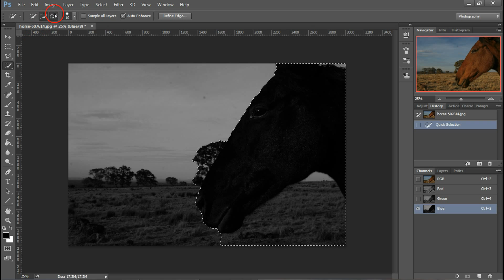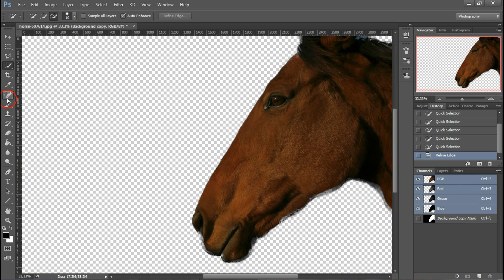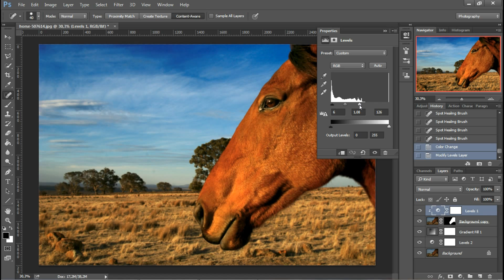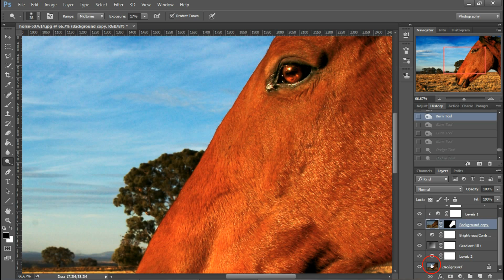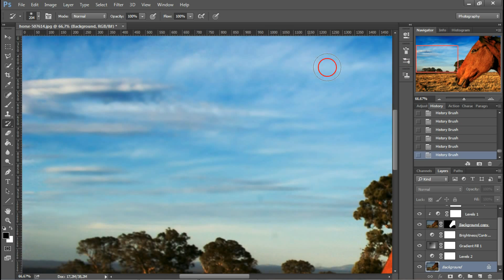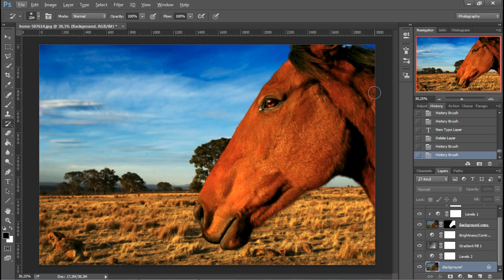Photoshop tippek (#23.) - Hogyan világosítsd külön a kép egyes részeit?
Túl sötét a fotónk, de nem szeretnénk minden területét ugyanolyan mértékben világosítani. Világosítsuk hát szelektíven! Mellesleg eltávolítjuk a szenzor koszfoltokat is, és kifejezőbbé tesszük egy lő pillantását.

Nehézségi szint: haladó

1. Nyisd meg a fényképet.
2. A Channels palettán egy olyan csatornát választottunk, melynél erősebb kontraszt különbség látható a főtéma és a háttér között.
3. A Quick Selection eszközzel itt jelöljük ki a témát, majd a Refine Edge ecset eszköze segítségével finomítjuk.
4. Egy külön rétegre másolva a témát a Levels korrekciós réteggel szépen emelhetünk a világosságán.
5. Visszalépünk a háttér rétegre és ezen is létrehozunk egy Levels korrekciós réteget, hogy eltérő módon világosítjuk azt.
6. Ezután a háttér fölé egy Gradient réteget is létrehozunk (Overlay összhatásmóddal), ami szépen sötétíti az eget, így kiemelkedik az előtér főtémája.
7. Az eszköztárról kiválasztjuk a Spot Healing Brush eszközt, és átfestegetjük vele a képen maradt szenzor foltokat.
8. Egy Color Lookup korrekciós réteggel elszínezést is adhatunk a főtémának.
9. A képünkön lévő ló szemét egy egyszerű Dodge eszközzel (Midtones, 10-15 ös értékkel) tettük csillogóbbá, a Burn eszközzel (Shadows) pedig a sötét területeit festettük át, amitől sokkal kontrasztosabb és kifejezőbb lett.
10. Zajt is külön szűrünk, csak a háttéren, és a legegyszerűbb módon, egy Surface Blur szűrővel.
11. Ezután visszalépünk a History palettán a szűrés előtti lépésre, kijelöljük referenciaként az utolsó lépést, és a History ecsettel a problémásabb, zajosabb, homogén területeket festegetjük át, itt eltüntetve a zajt.
12. Ha elkészültél mentsd a képet.